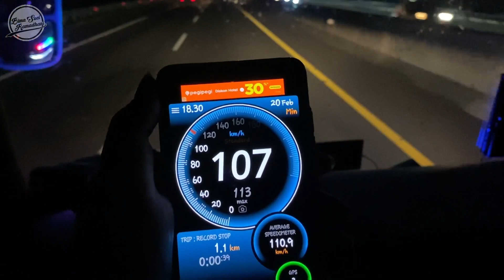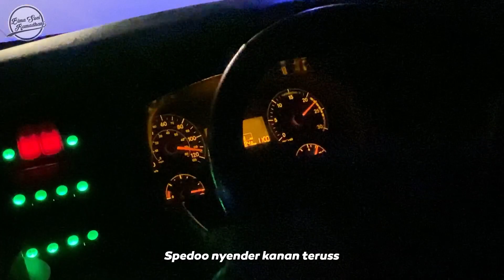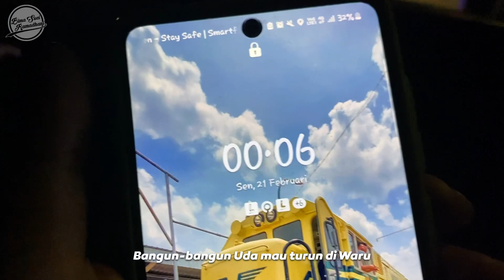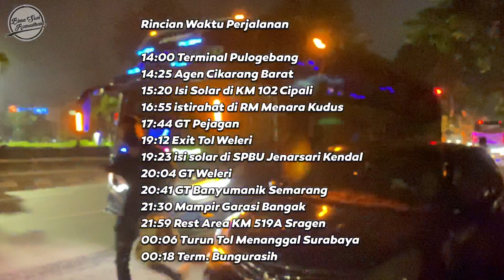PALING GASIK!! JAKARTA MALANG BELUM GANTI HARI?! - Trip Po. Haryanto HR 012 "Sun Breaker" #2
Pada Part 2 lanjutan dari Part ke 1 ini menceritakan perjalanan saya pertama kalinya naik Bus dari Jakarta ke Surabaya naik Bus Po. Haryanto Sun Breaker yang dimulai dari Rumah Makan Menara Kudus sampai Surabaya Seperti apa keseruannya? tonton sampai habis yaa!!.

sebelum lanjut jangan lupa, tonton part 1 nya!

Bus : Haryanto "Sun Breaker"
Nomor Bus : 012
Chasis : Mercedez Benz OH 1626 With Air Suspension
Kelas : Eksekutif
Body : Jetbus 3+ HDD By Body 99 Malang
Rute : Ciawi - Malang - Karangkates
Tarif : Rp 320.000

Gear : Iphone 11 Pro
Editing : Vn

trip bus terbaru
trip bus haryanto
trip bus Haryanto 012
hr 012
Haryanto 012
Haryanto mania
trip bus stj